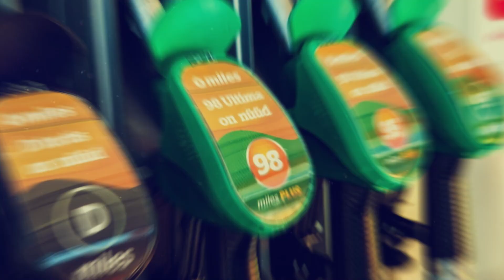VÄLGATUSED | Leo Kunnas: Vene vägede pealetung Bahmutile toimub Sinimägede moel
Vestlussaadete sarja "Välgatused" aasta viimases Ukraina sõja teemalises saates räägib riigikogu liige, riigikaitsekomisjoni aseesimees ja reservkolonelleitnant Leo Kunnas hetkeolukorrast rindel, Venemaa armee raketirünnakutest, sõjakuritegudest ja paljust muust. Saatejuht on Indrek Petersoo.